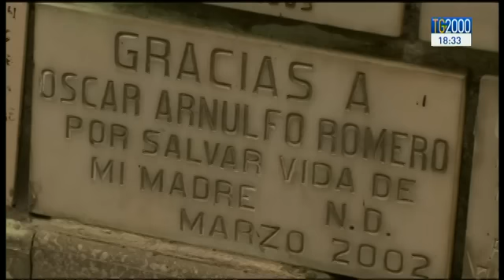Papa Francesco ha firmato i decreti: ecco i nuovi beati. 23 sono martiri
Sono 24 i nuovi beati che i cattolici venereranno a breve. E ben 23 sono martiri. Sono vescovi, missionari, suore: martiri della guerra civile spagnola, o del regime comunista sovietico, degli squadroni della morte in Guatemala, della lotta contro la schiavitù e contro un male devastante come il vaiolo. Storie luminose. Che i decreti autorizzati da Papa Francesco rivelano al mondo. Servizio di Paolo Fucili